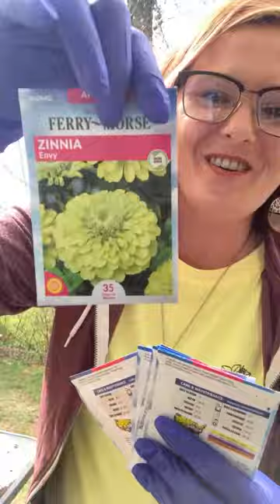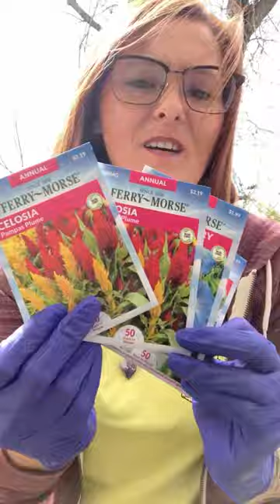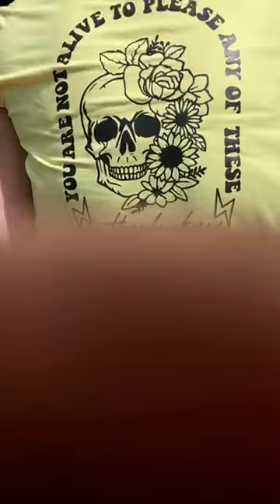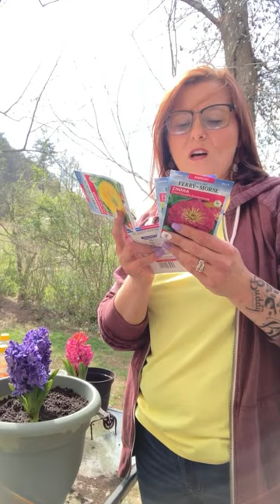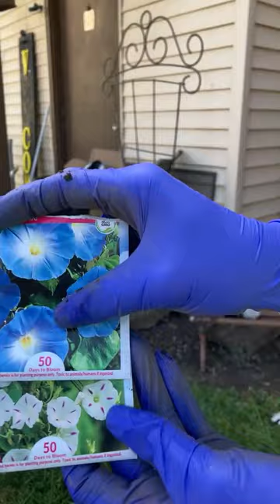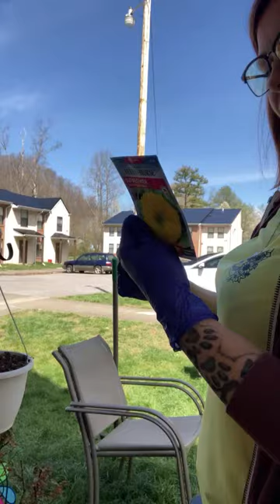Dagburn let’s get to it!!!